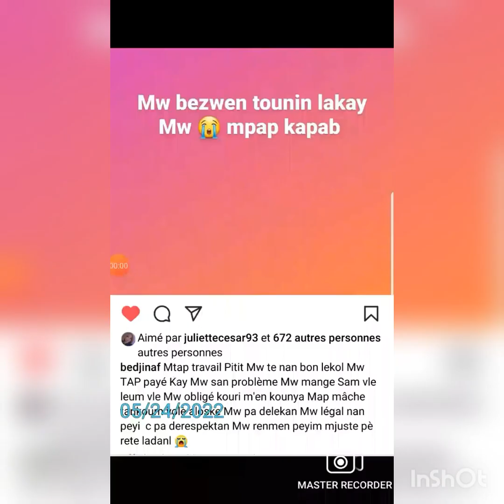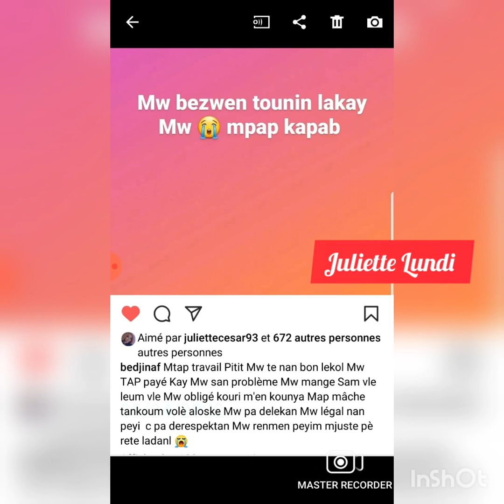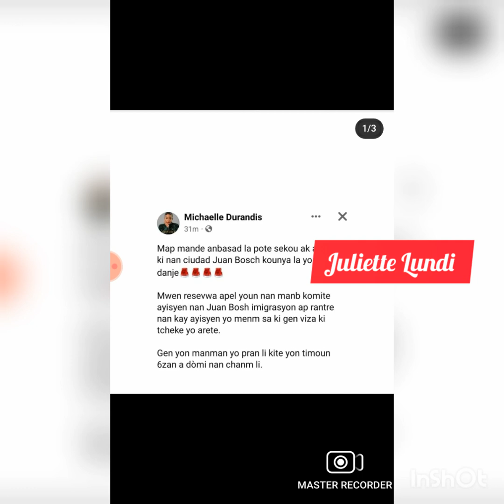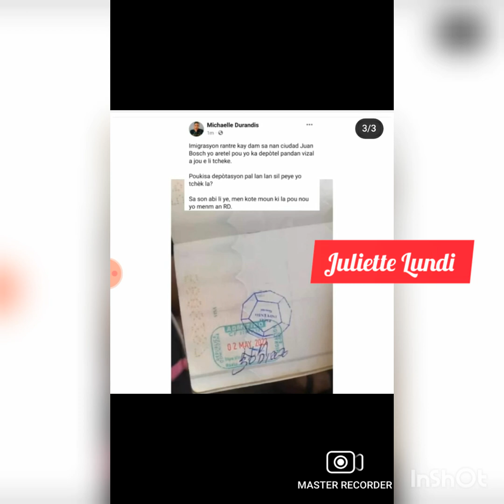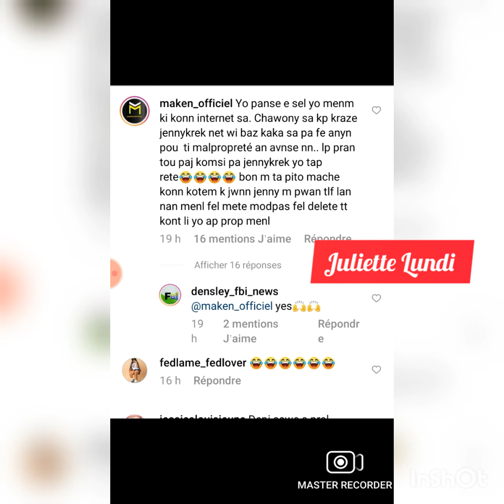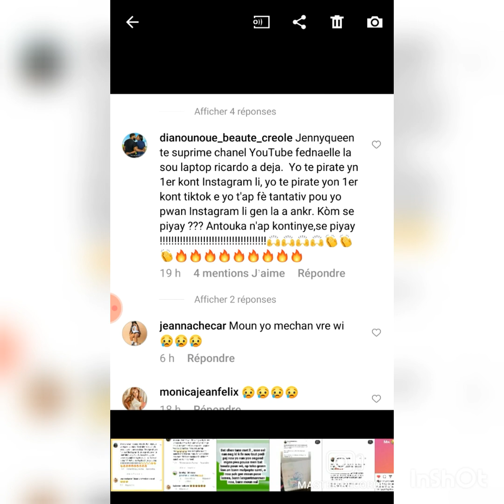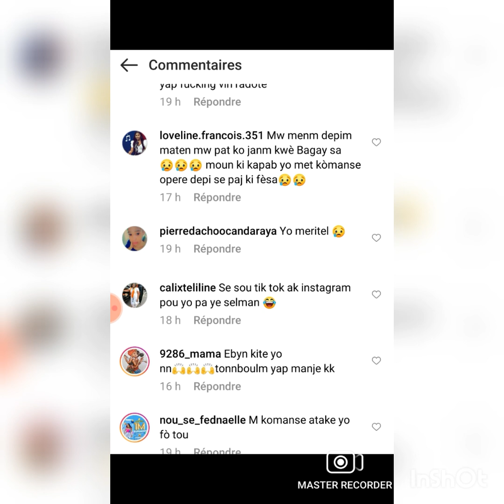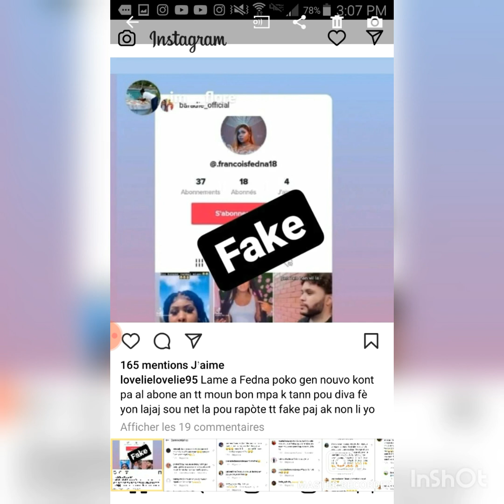Operasyon Fedlame a kòmanse aktris vle kite RD pou imigrasyon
Hello Hello mes amours kijan nou m'espere ke nou anfòm mw tounen back abòne pataje bbm yo